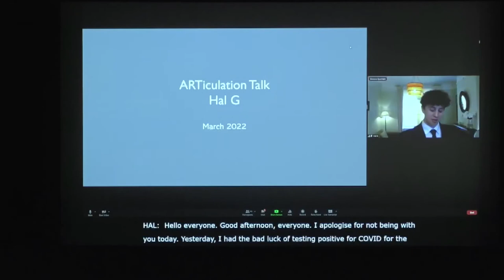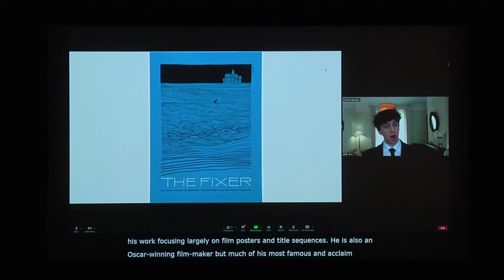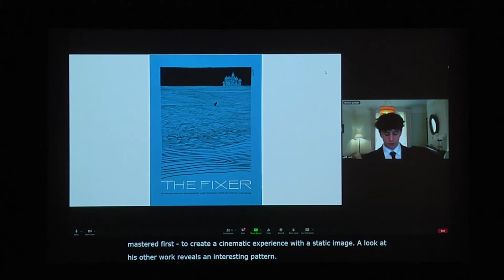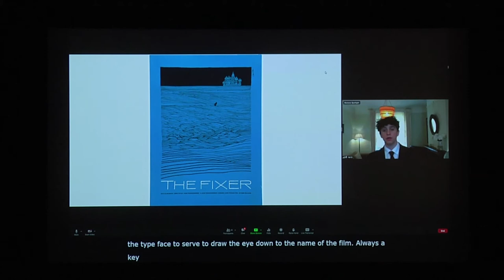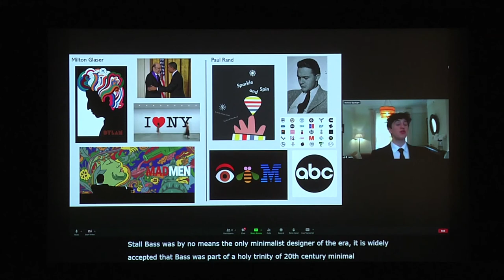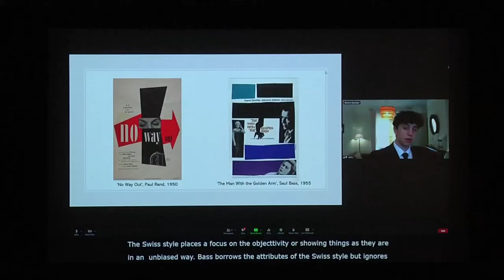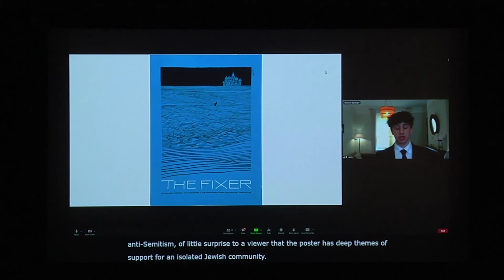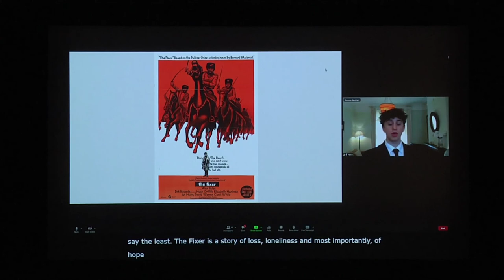Hal G: Saul Bass, 'The Fixer', 1968 | Articulation Prize 2022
Articulation Prize 2022: Grand Final at the National Gallery adjudicated by Neil MacGregor

Articulation is a nationally acclaimed public speaking initiative for young people aged between 14 and 23, designed to promote the appreciation and discussion of visual culture.